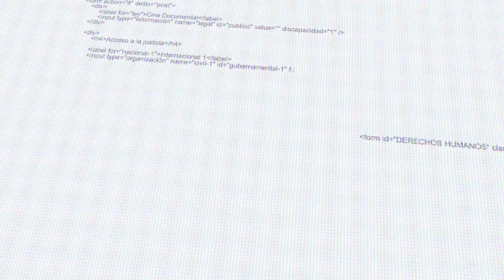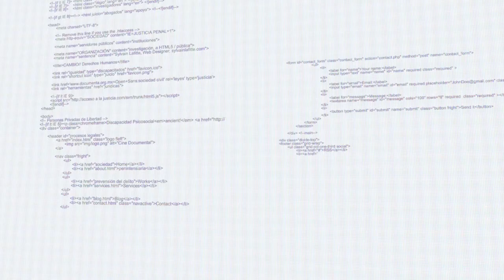Vlog: ¿Qué hacemos en documenta?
Documenta es una organización civil que busca fortalecer el sistema de justicia penal y penitenciario, además de construir políticas públicas para el respeto de los derechos humanos de personas con discapacidad y privadas de la libertad; así como sus familias.

Twitter.com/DocumentaAC

Facebook.com/DocumentaAC

Instagram.com/Documenta_AC